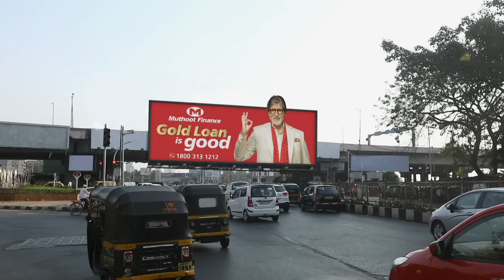Pihu ने पहचान लिया Sonakshi को! | Kundali Bhagya | Full Ep 1123 | Zee TV | 1 Dec 2021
Show Name : Kundali Bhagya
Producer/Star Cast : Karan Luthra,Shraddha Arya
Episode No : 1123

Sonakshi goes to feed Pihu, who recognises her voice. Sherlyn tells Vinod’s plan to Sonakshi. Preeta tells Karan to take her along with him. Later, Sameer goes towards Sonakshi’s room.